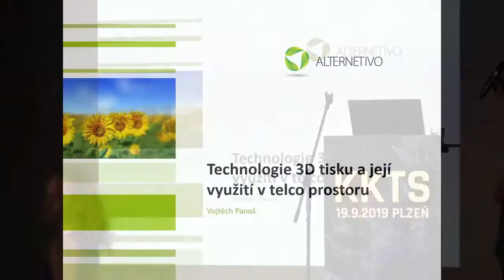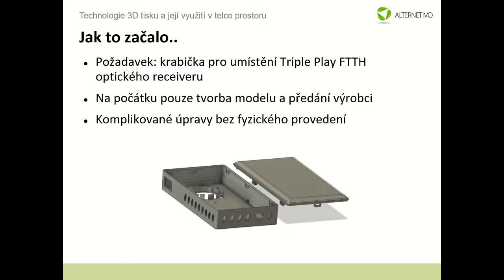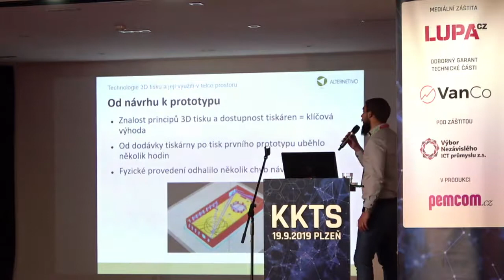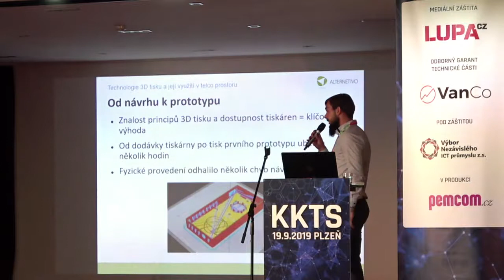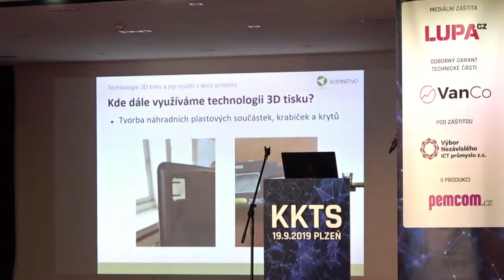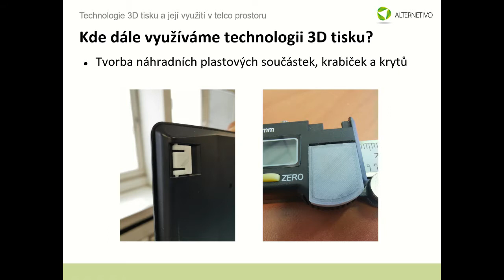KKTS Sítě Plzeň 2019: Vojtěch Panoš, Alternetivo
Přednáška: Technologie 3D Tisku a její využití v telco prostoru

Při vývoji plastových dílů pro síťové použití je rozhodujícím krokem prototyping. Díky znalosti 3D modelování a 3D tisku dělí zákazníka od zhmotnění konkrétní představy a testování pouze několik dní. Výsledkem může být například vlastní design plastové zásuvky pro FTTx, který může obsahovat konvertor nebo receiver.